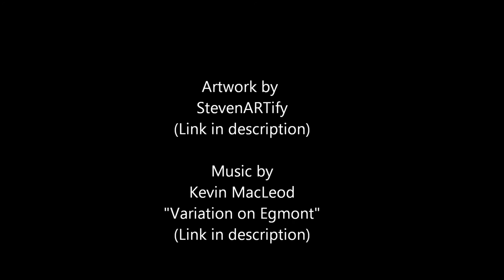Digital Abstract Slideshow HD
For this video, this is not my own music this time.

All art is available to buy on plenty of products from this store:

About me.
I make these videos because I enjoy sharing things for people to see, and as an artist I can gain more experience writing about my art and responding to feedback, or if you can't comment the only way I will know if you like my videos is by subscribing or liking the video :P. I'm not at all a professional with making music, although I am training to be a Professional Artist (Art and Design). I just enjoy playing bits of sound that I make on the keyboard, and if I'm satisfied with it, I upload it. I have begun introducing my Art to the Channel.

deviantART You can also buy my art at deviantART.
 My own songs, I have linked them in the order played. DOWNLOAD them FREE!